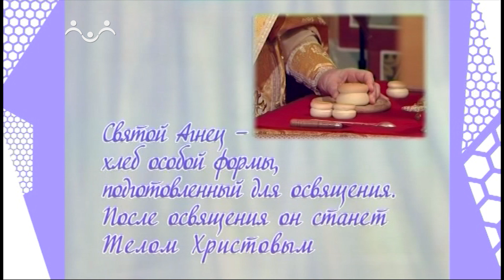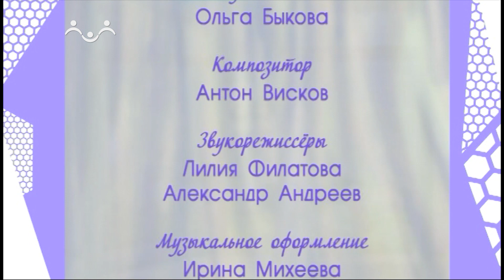Дом, в котором живет Бог. Проскомидия 2 я Часть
Священник Антоний Борисов продолжает рассказ о порядке совершения Проскомидии, первой части Литургии. В данной передаче идет речь о подготовке Агнца.